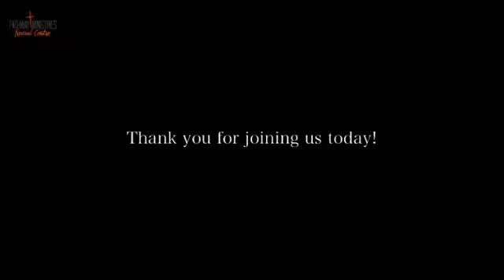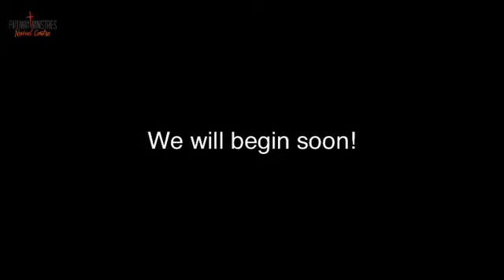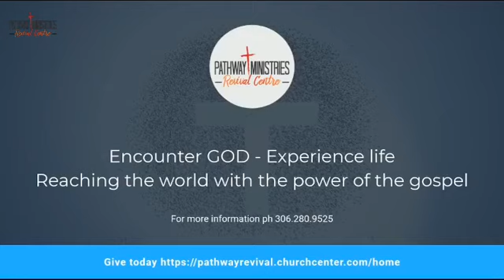Building your faith for testimonies